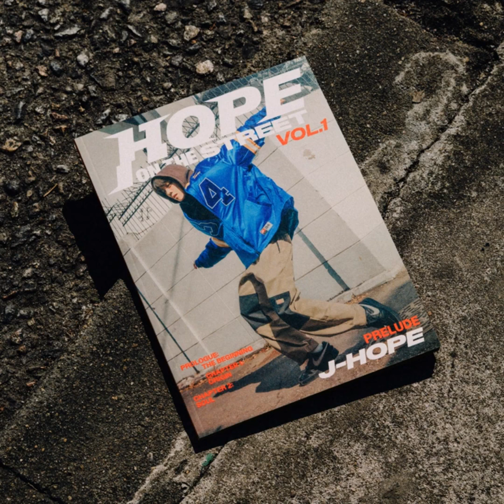jhope & Jung Kook - i wonder Audio